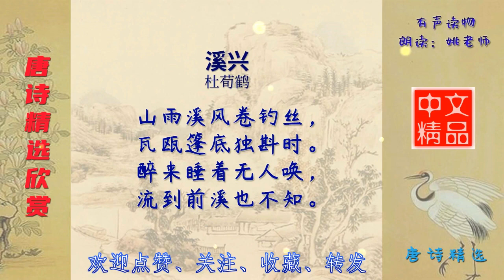溪兴 唐代 杜荀鹤